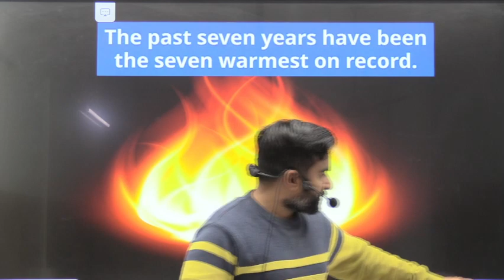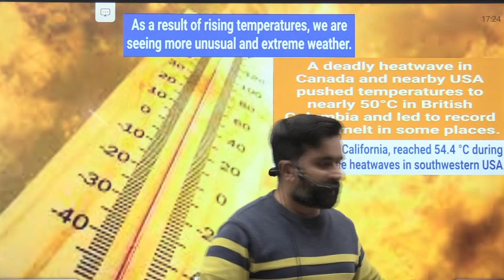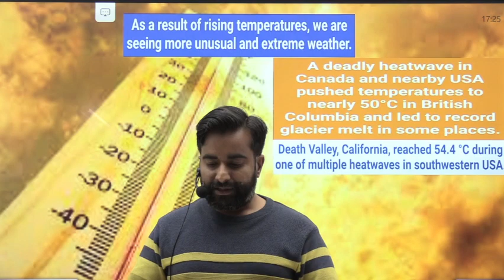WMO : RECORD HIGH TEMPERATURE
Although average global temperatures were temporarily cooled by the 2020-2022 La Niña events, 2021 was still one of the seven warmest years on record, according to six leading international datasets consolidated by the World Meteorological Organization. Global warming and other long-term climate change trends are expected to continue as a result of record levels of heat-trapping greenhouse gases in the atmosphere.

The average global temperature in 2021 was about 1.11 (± 0.13) °C above the pre-industrial (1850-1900) levels. 2021 is the 7th consecutive year (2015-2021) where global temperature has been over 1°C above pre-industrial levels, according to all datasets compiled by WMO.